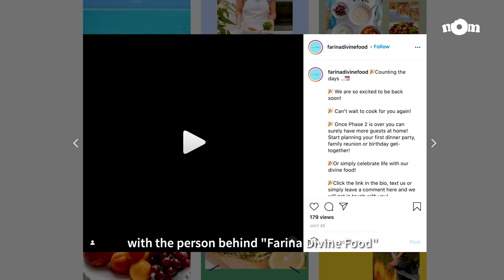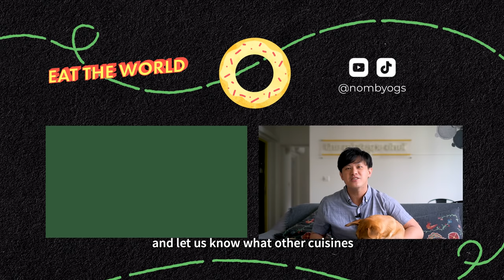Mini Greece in Singapore! Recreating Greek National Dish Moussaka | Eat the World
“Be careful, your plate is almost empty! You know what happens!”

Greek cuisine is probably Greek (ha ha) to most of us, so we got some help! Kenneth meets Alexandra to learn how the people take it slow in Greece, shows off his Greek over a video call, and recreates Moussaka for an entire family! Who else is hungry?

📍 Blu Kouzina
10 Dempsey Rd, #01-20, Singapore 247700

Eat the World is a new series by OGS, where we bring the world to you through the sixth love language — food. In this hosted show, chefs meets different foreigners living in Singapore, and learn about their culture while recreating a special dish from their hometown.